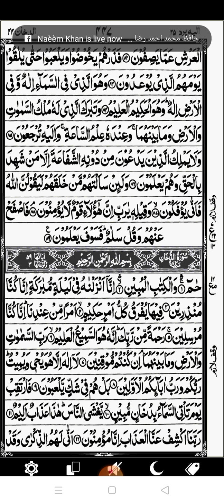Surah Dukhan Tilawat by Hafiz Ismail Qadri/ Learn Qur'an Online